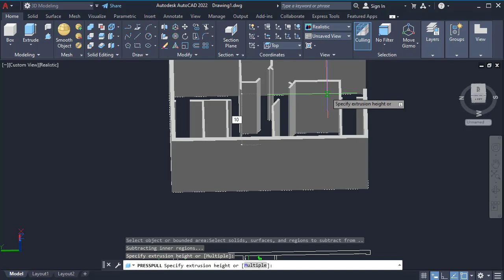2 Bedroom House Plan in AutoCAD || double Bedroom house plan || AutoCAD Tutorials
"Explore our latest YouTube video showcasing a meticulous 2-bedroom house plan designed in AutoCAD. Dive into the world of architectural excellence as we unveil a comprehensive guide to creating your dream home. Our expert architects provide step-by-step instructions, offering invaluable insights into the intricate process of designing a 2-bedroom residence using AutoCAD. Discover innovative space utilization, modern aesthetics, and practical design elements tailored for comfortable living. Watch as the blueprint comes to life, transforming your ideas into a visual masterpiece. Whether you're a budding architect or a homeowner seeking inspiration, this video is your gateway to architectural brilliance. Join us on this virtual journey and unlock the secrets of creating functional and stylish living spaces. Don't miss out – hit play now and embark on your architectural adventure!"